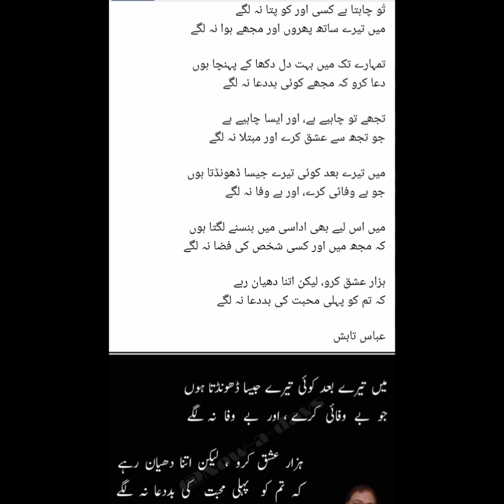John Elia poetry heart touching lines urdu quotes Sad poetry #2 line urdu poetry